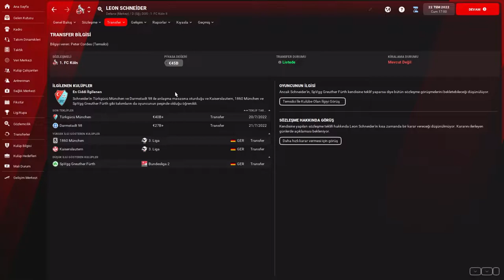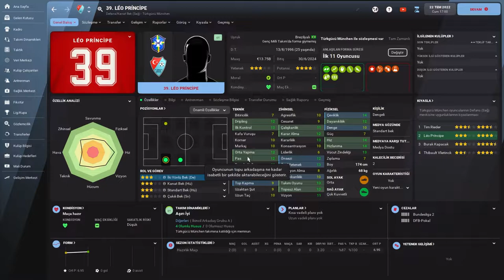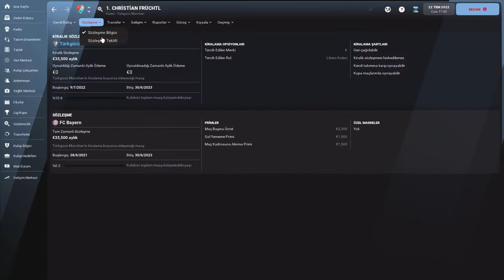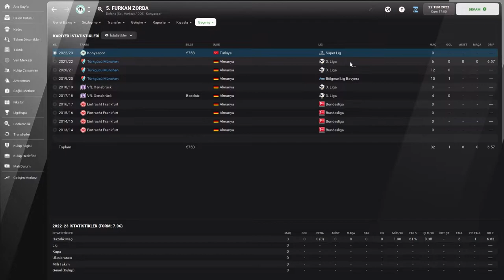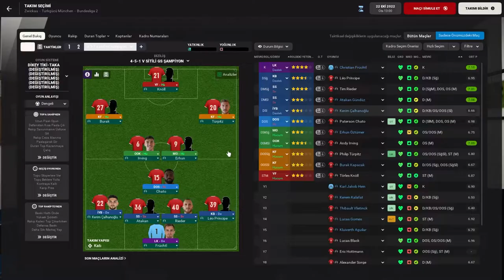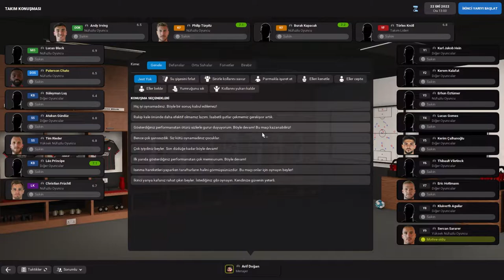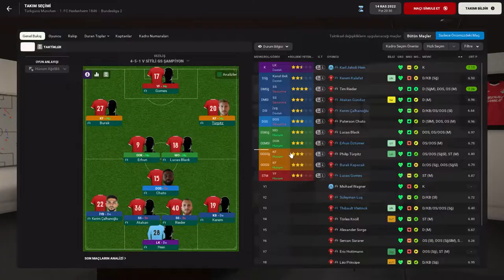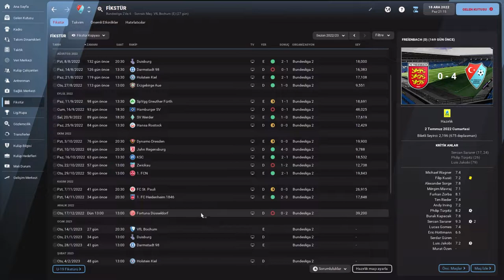Para Yok! Kiralık Çalhanoğlu Var! Türkgücü München Kariyer #5 Football Manager 2022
📢Football manager 2022 türkgücü münchen kariyer bölüm 5 ile karşınızdayım.

Arka plan müzikleri  telifsiz olup, ncs youtube kanalından alımıştır.